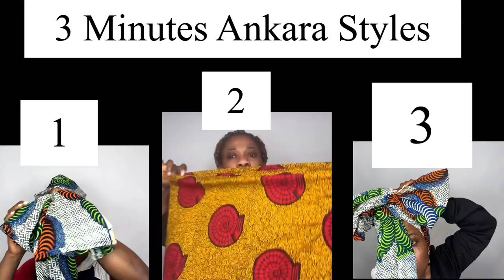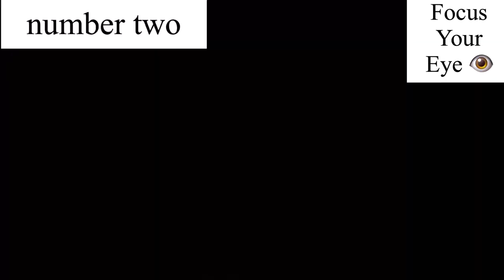Ankara 3 Minutes, 3 Styles, Quick Headwrap Tutorial